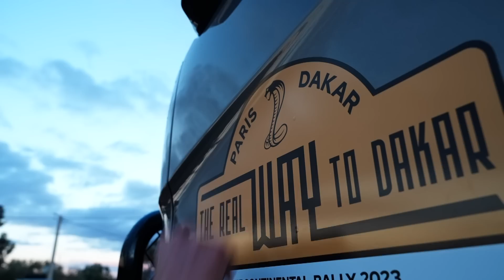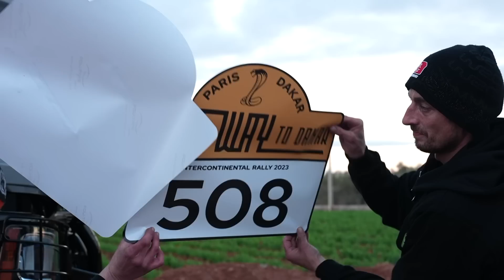Max Hunt – Mojne fra Marokko 🐪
Følg med et toptunet service-team over stok, sten og sand i Sahara, når de giver den gas på første etape af The Real Way to Dakar 🚛🏜️